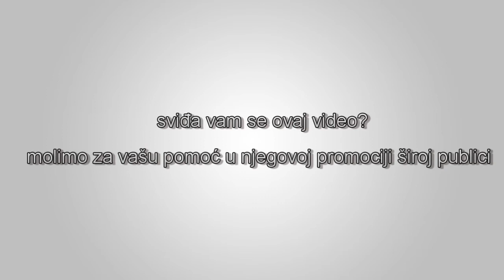Milton Friedman - Ko doista plaća korporacijske poreze?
Ko doista plaća korporacijske poreze? Plaćaju ih ljudi, na ovaj ili onaj način. Pogledajte kako nobelovac i ekonomista Milton Fridman testira argument da se porezi na korporacije i lični porezi razlikuju. Ovaj video je dio predavanja Miltona Friedmana o poreskoj reformi. Cijelo predavanje možete gledati ovdje.  Izvor: Free To Choose Network YouTube kanal.